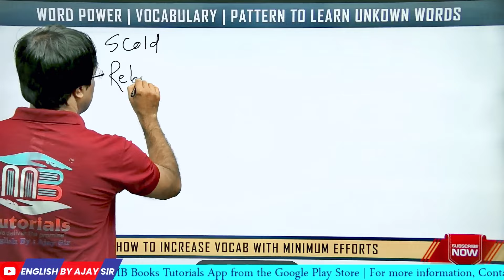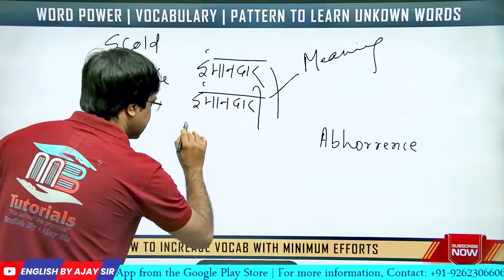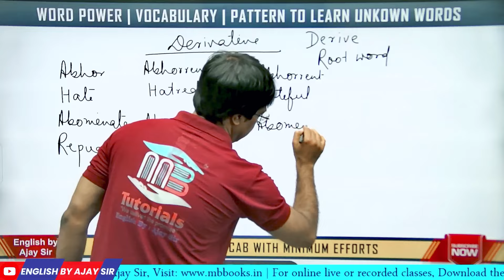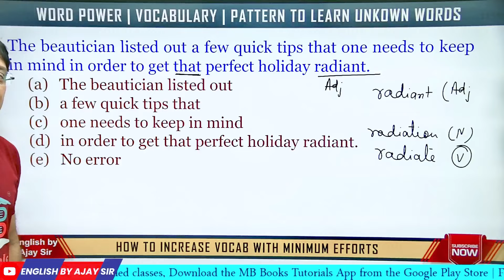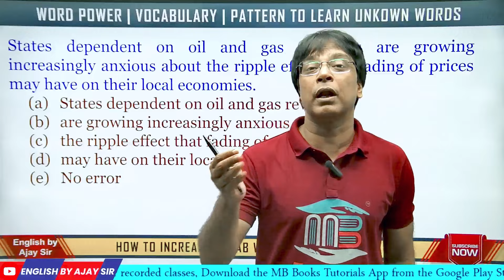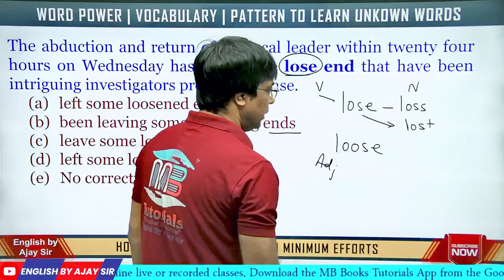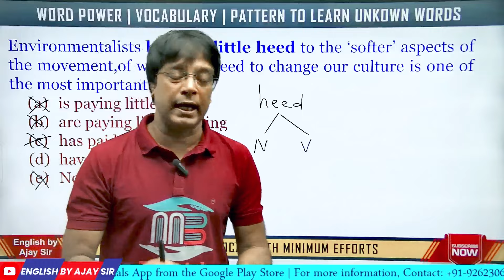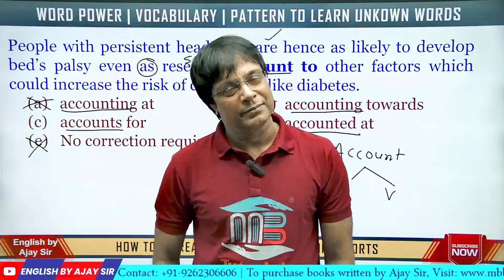DERIVATIVES | BEST ONE SHOT METHOD | VOCABULARY | WORD POWER | PART 10 | AJAY SIR | MB BOOKS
🆕𝐎𝐮𝐫 𝐍𝐞𝐰 𝐁𝐚𝐭𝐜𝐡𝐬 :
English Foundation Batch 2024 - 3  :  (Started from  - 20 May 2024)

about ssc cgl
admit card ssc mts 2023
admit card ssc chsl 2023
about ssc cgl 2023
about ssc mts exam
ssc baseball
ssc board exam result
ssc baseball standings
ssc bari standings
ssc basketball
ssc bookstore
ssc buffer
ssc bloodhound
bihar ssc
bloodhound ssc
bse.telangana.gov.in 2023 ssc results
bse telangana ssc results 2023
bse telangana ssc results
bse.telangana.gov.in 2023 ssc hall ticket
ssc cars
ssc calendar 2024
ssc canvas
ssc cgl
ssc compass group
ssc calendar
ssc certificate
ssc cgl syllabus
cgl ssc
c sscanf
cut off ssc gd 2023
cpo ssc
cgl ssc syllabus
cgl ssc 2023
calendar ssc 2024
chsl ssc syllabus
chsl ssc result 2023
calendar of ssc 2023
ssc digital network
ssc disease
ssc d2l
ssc dual enrollment
ssc dental code
ssc disability
ssc definition
ssc dental abbreviation
ssc dallas
date of ssc result 2023
download ssc admit card
delhi police ssc
download ssc marksheet
download ssc gd admit card
download ssc hall ticket 2023
download ssc hall ticket
delhi police ssc admit card
delhi police constable ssc
date of ssc cgl exam 2023
ssc extra 2
ssc exam
ssc exam date 2024
ssc email
ssc exam india
ssc exam 2024 date bangladesh
education board result 2023 ssc
eligibility for ssc cgl
exam pattern of ssc cgl
exam pattern of ssc chsl
exam date of ssc cgl 2023
exam date of ssc mts 2023
exam date of ssc chsl 2023
exam pattern of ssc mts
ssc front door
ssc full form in education
ssc form
ssc flow cytometry
ssc football
ssc foundation scholarships
ssc financial aid
free job alert ssc
full form of ssc
full form of ssc cgl
full form of ssc board
full form of ssc exam
full form of ssc gd
full form of ssc chsl
final result of ssc cgl 2022
form of ssc
full form of ssc mts
ssc gov
ssc gd exam date 2024
ssc gd
gseb ssc result
gd ssc
gd full form in ssc
gd ssc admit card
gd ssc result 2023
gd ssc 2023
gd ssc result
gd ssc syllabus
gd ssc notification
ssc hours
ssc hockey
ssc hockey standings
ssc healthcare
ssc hall ticket download 2024
ssc help desk
how to download ssc admit card
how to apply for ssc cgl
how to apply for ssc chsl
how to download ssc hall ticket 2023
hall ticket download ssc
how to ssc result 2023
how much is the thrust ssc
hall ticket download 2024 ssc
how much salary of ssc cgl
how much is a ssc tuatara
ssc nic
ssc intranet
ssc inc security
ssc ild
ssc inc bellingham
ssc intralinks
ssc install stata
ssc issuing authority
ict practical ssc 2023
ict mcq ssc 2024
iq rank ssc gd
inter level bihar ssc
is ssc a board
is ssc cgl syllabus
is ssc cgl salary
inc ssc
it ssc meaning
in result ssc nic in result
ssc je syllabus
ssc jobs
ssc jaiswal
ssc je 2024
ssc jobs list
jharkhand ssc
jobs in ssc cgl
jessore board ssc result
junior engineer ssc
jobs in ssc
je ssc
juventus vs ssc napoli standings
je ssc syllabus
je ssc notification
job profile of ssc mts
ssc kya hota hai
ssc ka full form
ssc ku
ssc ka matlab
ssc kids
ssc kkr